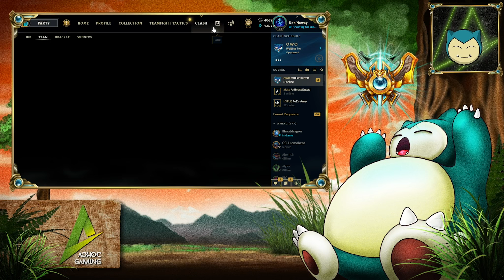TEAM OWO DREHT AUF | Best Of Noway4u Twitch Highlights LoL